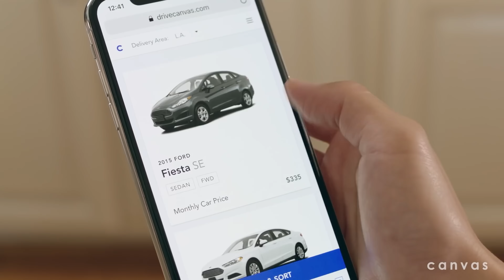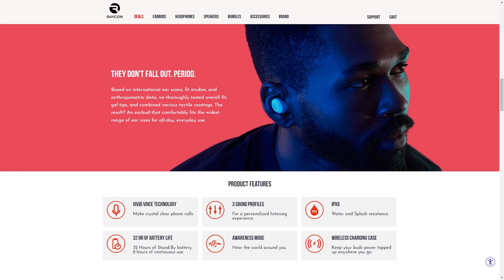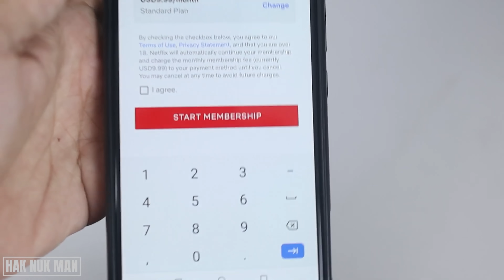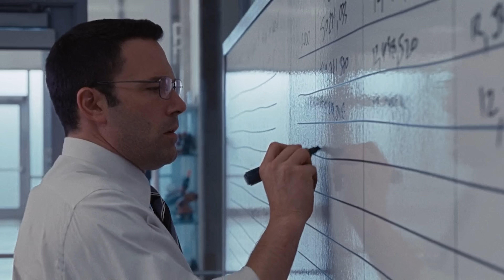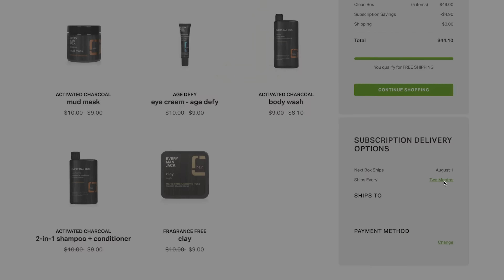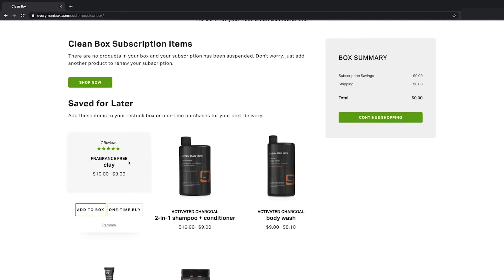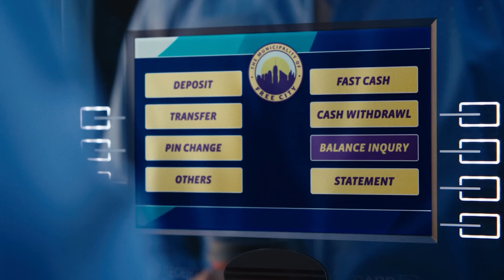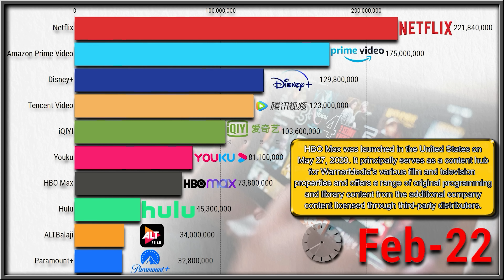How Everything Became A Subscription.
Why is everything a subscription?

Subscription services are everywhere effecting personal finance the average person is now spending $273 a month on subscriptions and at the same time less than one third of them could afford a $1,000 expense without going into debt…

This only includes software services like netflix, disney plus, hulu, spotify, adobe, apple music, xbox games pass and others. it does not include other recuring expenses like gym or club memberships.

Service companies are doing this to attract venture capital investment. These investors favour subscription businesses because they provide consistent cash flows and can be scaled rapidly before being sold through a traditional IPO, a SPAC or to a private equity fund.

But these businesses are not always perfect and there are some products that just make more sense to sell through a one time direct sale.

So it’s time to Learn How Money Works to find out how everything became a subscription.